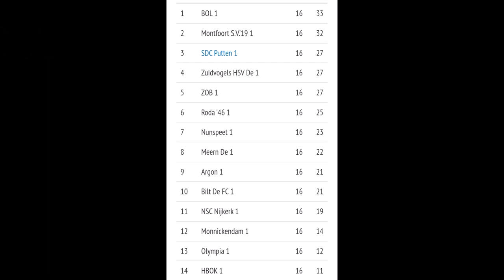VV NUNSPEET-HSV ZUIDVOGELS 4 maart 2023